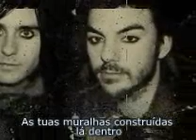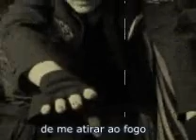Was it a dream? - 30 Seconds to Mars (Tradução)